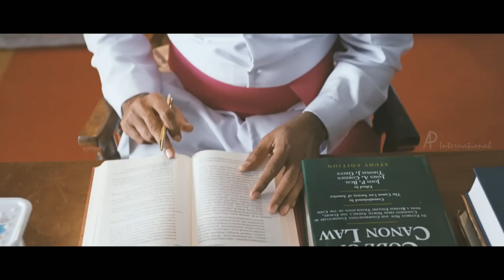Vishudhan Malayalam Movie | Scenes | Kunchacko Boban denies priesthood to protect Miya George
Vishudhan Malayalam movie starring Kunchacko Boban and Miya George in lead roles, directed by Vyshakh , produced by Anto Joseph. Vishudhan Malayalam movie songs are composed by Gopi Sundar.

Vishudhan is a Malayalam movie about a young priest. The priest is put in charge of a church in a rural area. The people there are faithful but poor. The church runs an old age home which is sponsored by the only rich man in the area, The priest is assisted by a nun, The two works sincerely in the old age home and in the process discover the motives behind the rich man's philanthropy. The rest of the movie forms as the real motive is discovered and the duo faces and wins grave threats.

Star Cast : Kunchacko Boban, Miya George, Lal
Director :  Vyshakh
Producer : Mahesh Narayanan
Singers : Shahabaz Aman, Mridula Warrier
Cinematography : Shehnad Jalal
Edited by : Mahesh Narayanan
Production Company : Anto Joseph Film Company
Genre : Drama
Release Date : 22 November, 2013